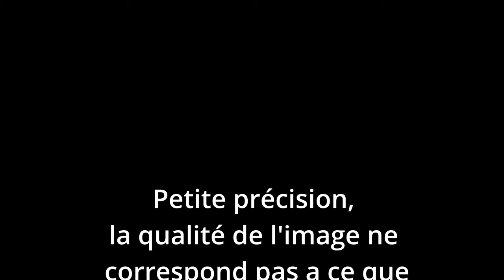J'ARRÊTE LA VR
Pause obligatoire pour la VR. définitif ou temporaire je n'ai malheureusement pas la réponse.
J'espère avancer dans le diagnostique mais l'achat d'un écran adapté a la Simu m'a semblé indispensable pour continuer a rouler dans de bonnes conditions

Lien vidéo Adam

🎮 PS5

🚁DJI AVATA